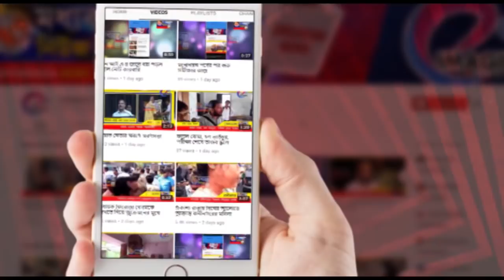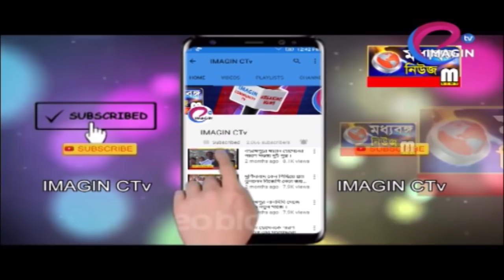নিরাপত্তার বলয়ে গণনা কেন্দ্রে